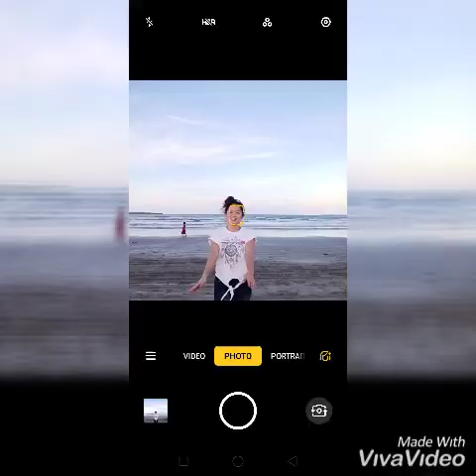Bonding with my boyfriend 🤭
With my special someone ♥️💞

Thanks viva video😍